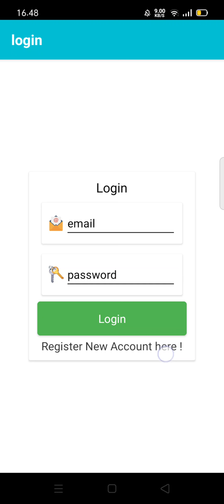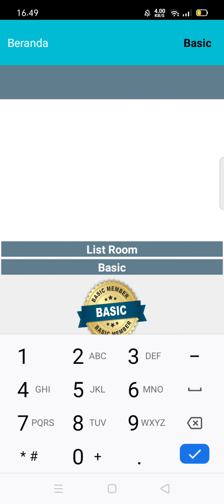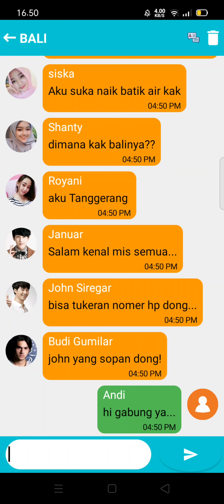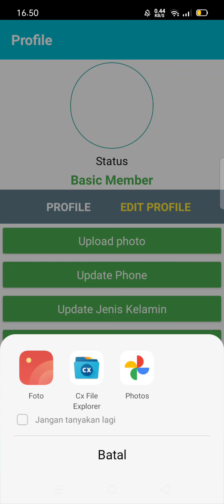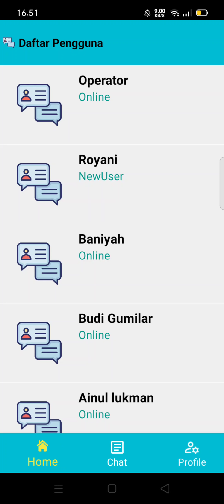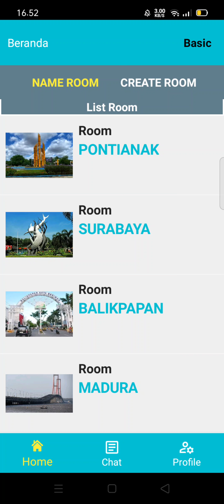App Ikochat adalah Applikasi Official Broadcast TV segera di App Store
ikochat adalah aplikasi yang akan segera terbit Insya Alloh di app Store, yang diproduksi oleh Broadcast TV, intertainment
Feature diantaranya adalah :
Chat Room Berbagai Kota Di Indonesia
Chat Privat
Developer App Nikozalisman